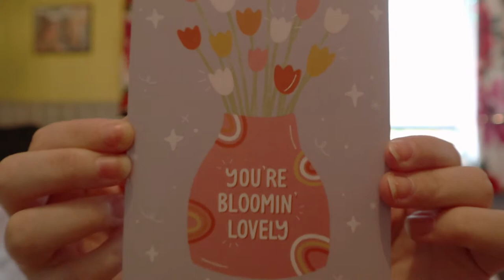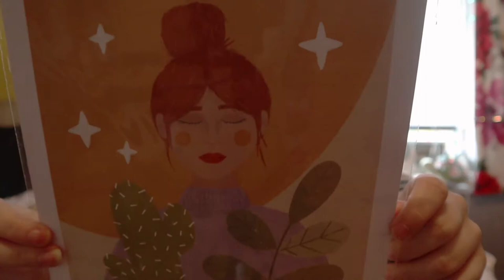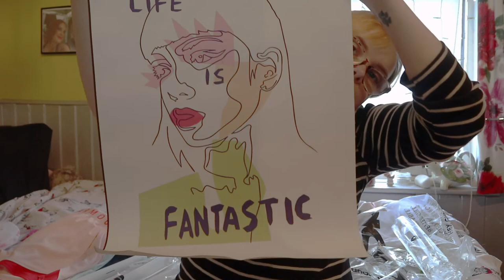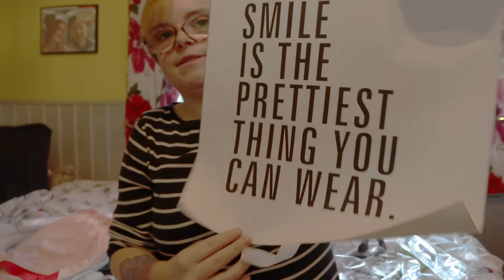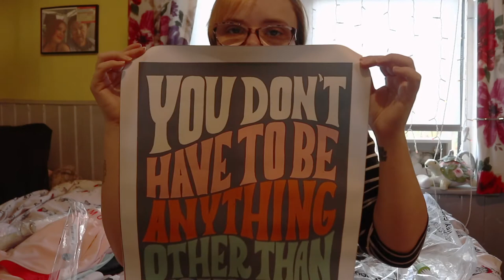Black Friday Haul